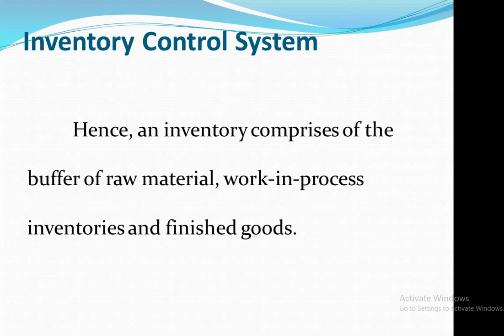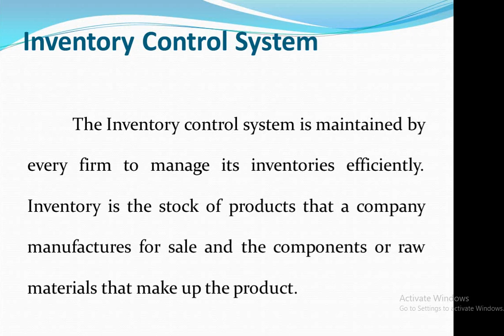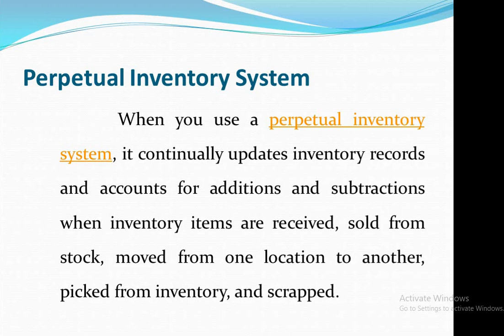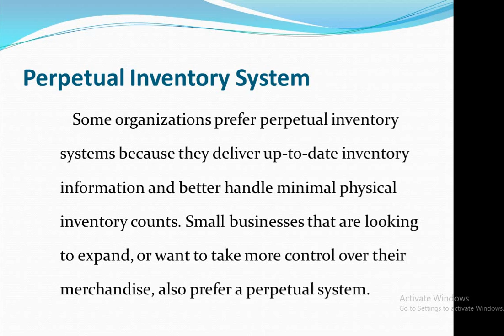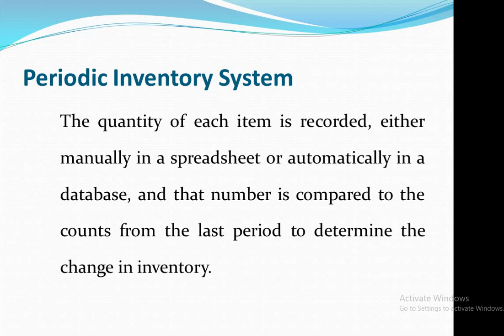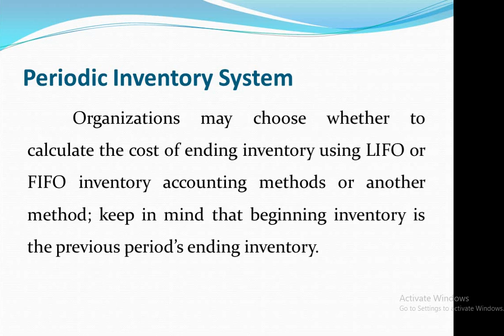Inventory Control System